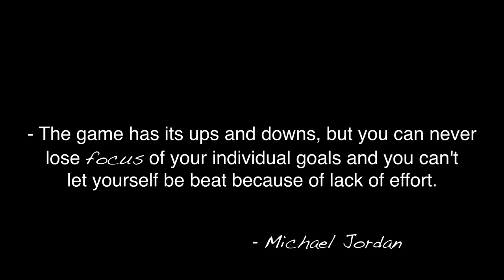Lucas Goossen Basketball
A short promotional video for rising basketball star Lucas Goossen

Shot by Calvin Khara